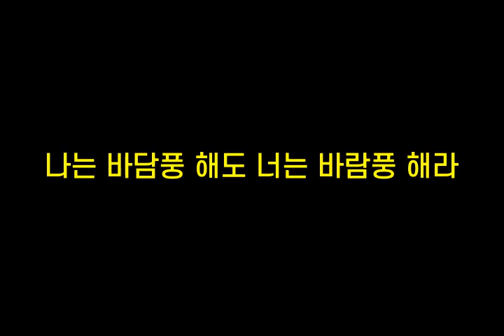기억력향상, 치매예방 초성퀴즈, 속담퀴즈 #259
1. 자ㄷㄱㅂㅊㄷㄷㄹㄷ
 2. ㄴㄱㄹ고ㅇㅇㅎㄷ
 3. ㄴㄴㅂㄷㅍㅎㄷ너ㄴㅂㄹㅍㅎㄹ
 4. ㄷㄹㄴㅁㅇㅊㅉㅈㅎ다
 5. ㄱㄱㅇㄹㅁㅅ도ㅈㅇㅁㄴㄷ